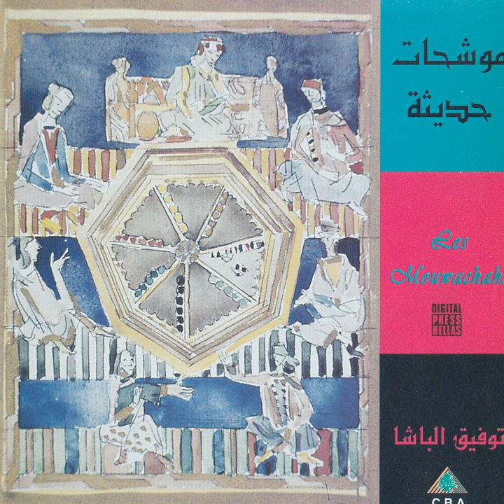Lamma Bada Yatathanna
Lamma Bada Yatathanna · Toufic El Bacha

Les Mouwachahs

Composer: Toufic El Bacha
Lyricist: Old Poem